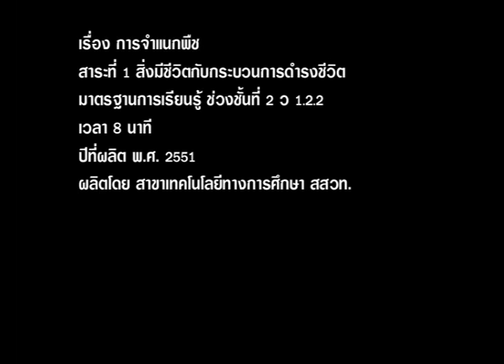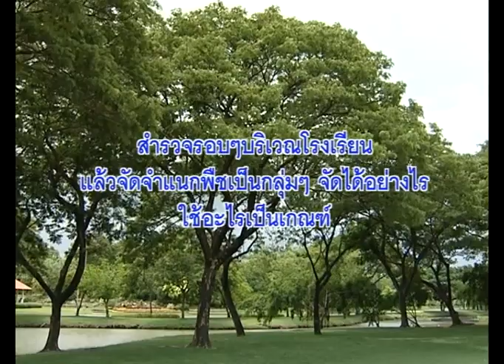สรุปการจำแนกพืช วิทยาศาสตร์ ป.5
สรุปการจำแนกพืช
สื่อชิ้นนี้ประกอบการใช้งานกับ "หนังสือเรียนรายวิชาพื้นฐาน วิทยาศาสตร์ ป.5"